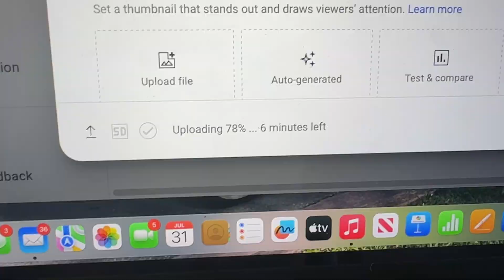THE PERFECT SUMMER EVENING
SPEND THE AFTERNOON WITH ME WATCHING AMANDA'S TENNIS MATCH, PLAYING ROUNDERS WITH FRIENDS AND GOING TO THE PUB.

DAILY VLOGS ARE HEREEEE.